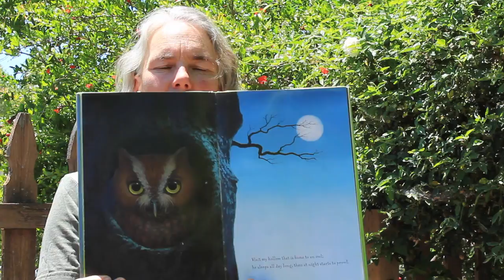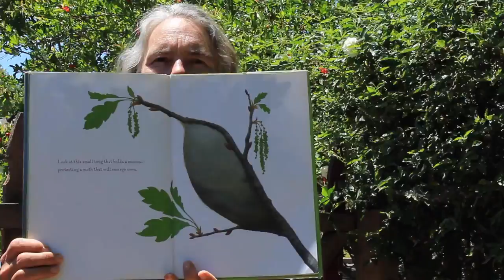Sara Reads The Busy Tree with Ventura Wild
Follow along with Sara as she reads "The Busy Tree" by Jennifer Ward.

Ventura Wild is a nature-based education program. We offer courses for kids of all ages, along with their families. Our parent organization is Ventura Land Trust, which preserves and protects beautiful open spaces in Ventura and surrounding areas.

Facebook - Ventura Wild Wilderness Discovery Programs